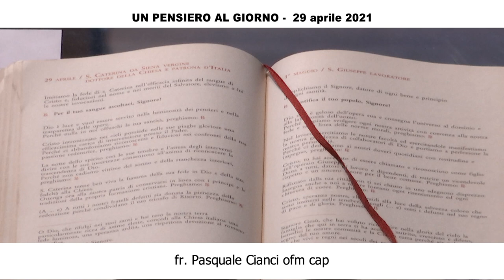La decisione di Dio (fra Pasquale Cianci 29 aprile 2021)